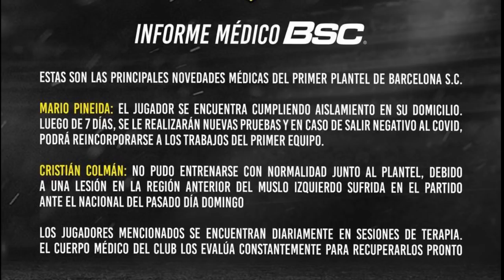¿FIDEL MARTINEZ REGRESA A BSC? SEBASTIAN RODRIGUEZ NO LLEGARA A BARCELONA! PREVIA ORENSE VS BSC